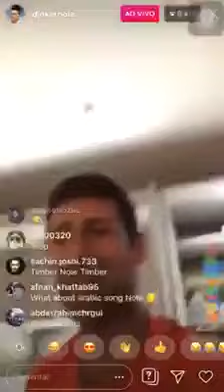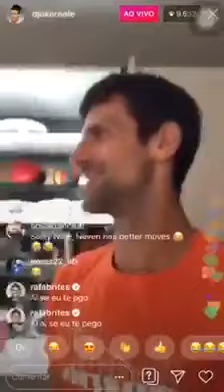Djoko: aí se eu te pego